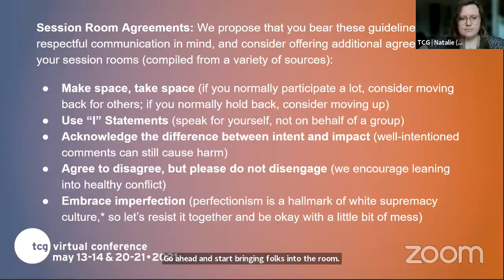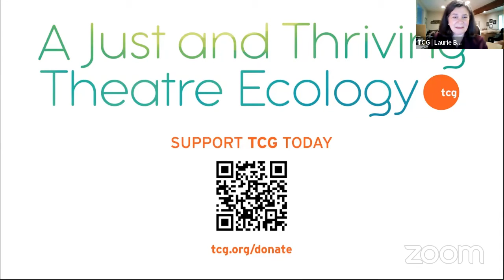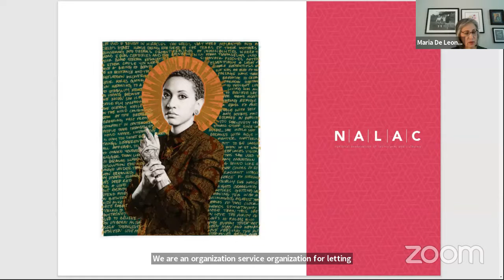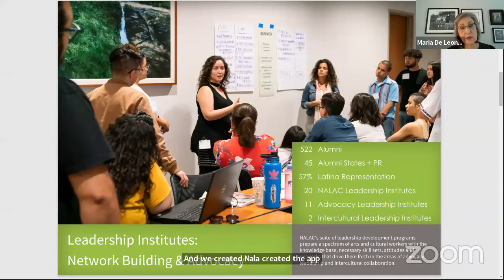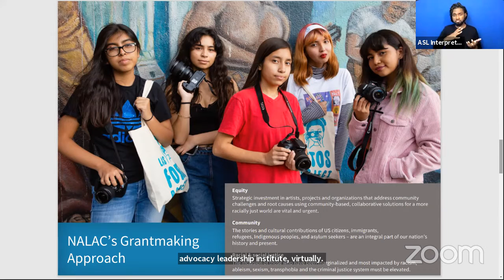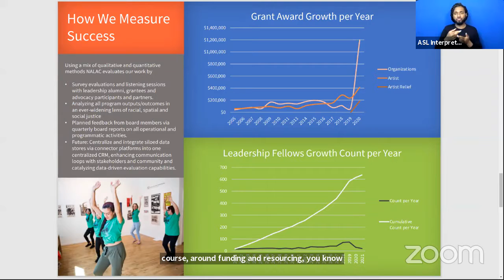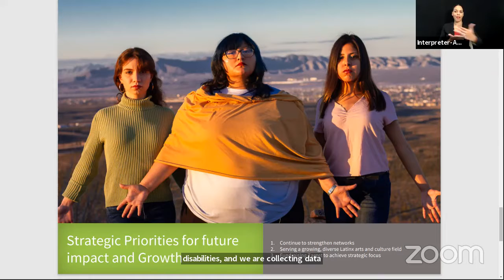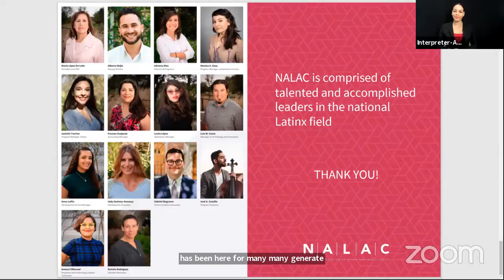Arts Advocacy More Important than Ever at the 2021 TCG National Conference on Thursday 20 May 2021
Arts Advocacy: More Important than Ever

1:45 p.m. - 3 p.m. EDT (New York, UTC -4) / 10:45 a.m. - 12 p.m. PDT (Los Angeles, UTC -7)

Theatre Communications Group presents their 2021 National Conference: Our Theatre Ecology livestreaming on the global, commons-based, peer-produced HowlRound TV network at howlround.tv from Thursday 13 May to Friday 21 May 2021.

Join us for our second Virtual Conference, Our Theatre Ecology, in two parts: 13-14 May and 20-21 May 2021. Inspired by our new mission to lead for a just and thriving theatre ecology, we'll engage in a systems check, focusing on three converging areas: Pandemic Recovery, Climate Action, and Systemic Anti-Racism, while centering the needs and experiences of BIPOC in the theatre field. As we celebrate our 60th Anniversary amidst this tumultuous year, ongoing crises are cracking open new possibilities for sweeping, positive change.

Part 1 will focus on knowledge-building and awareness-raising in these areas through various learning and connection opportunities, investigating together where our models have failed or saved us. For Part 2, we’ll build on that experience to gather tools toward identifying levers for change, making fundamental shifts in our practices, and sustaining large-scale transformation individually, institutionally, and as a theatre movement.

Watch selected events on this page, or click here to register for the full conference.